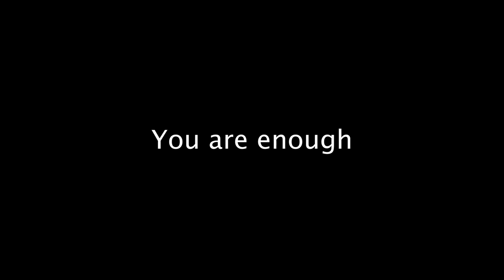😢 My Emotional Reaction to Ren X Chinchilla "How to be me"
🎥 Welcome to my latest video where I react to Ren and chinchilla's powerful song "How to Be Me." As someone with personal experience with depression and suicide, this emotional song really resonated with me.

😭 The lyrics and melody hit me hard, and by the end of the song, I couldn't hold back my tears. I even got a little worried that I might get the lens of the camera wet!

👩‍👧 Reflecting on my own experiences, I shared how losing my mother at a young age affected me and how being a mother myself now has given me more insights into my own struggles with depression.

🧠 Through gaining more understanding of my illness, I've also gained more powerful tools to help me cope. I'm proud to say that I haven't been depressed for about a year now, which is worth celebrating, especially considering how tough winters can be in Norway.

0:00 😢
0:07 Ren x Chinchilla "How to be me"
4:33 Getting so emotional 😢😢😢
4:57 I am not depressed...
7:55 He lost the fight
8:22 Despair, regret and sorrow
9:08 On Both Sides, Now. Suicide.
10:49 The big lie depression is telling us
11:18 I believed my daughter would be better off without me

Transcript edited with ChatGTP for easier readability:
Hey guys, just wanted to take a moment to interrupt all the sadness and let you know that I am not depressed. I just get really emotional when I listen to beautiful songs like this and connect to my past feelings and experiences, and reflect upon them. This is not how I feel at all times of the day. If you know me, this video can be hard to watch, but I just wanted to reassure you that I am fine. I am really good in my life, and I believe that all these experiences, the pain and hurt that I have had, has enriched my life in some way. However, I understand that this is not true for everyone. I have had comments from people who suffer from pain, either physical, mental, emotional, or all of the above, and to say that pain is shaping us into diamonds might seem a bit unfair because it's not the same for everyone.

Being on the other side of all the hurt and pain gives me the opportunity to be empathic, grateful for what I have now, and to know myself more. If you're still watching, I hope you enjoy the rest of the video. It's going to continue like this, and I'll tell you about my past experiences with depression, suicide, and how my depression played out as a mom.

The song in the video hit me really hard, especially knowing that they were performing it on the bridge where his friend lost the fight, and it's devastating. I have been on both sides of the fence. I have never been suicidal, but as a kid growing up with death close to my family, I have contemplated death a lot.

My mom died when I was six years old, and when she did die, it was due to depression. However, I don't want to say that she committed suicide because that insinuates that it was something she was willingly and purposefully doing while suffering from depression that was killing her. Depression can make one feel intense pain, and that alone can probably kill a person. The pain and heartbreak of knowing that you're hurting people can be unbearable.

When I was at my most depressed, my last period, I believed that my daughter would do better without me. I was at a point where I was imagining that I needed to convince myself and the world that I was so sick that I needed to be institutionalized. However, my daughter told me that she remembered when I told her that it would be better if I was gone, and it was painful for her to think about because that's not true. Even when I'm sad, she still wants me to be here.

My daughter is a wise little soul. When she was three years old, I had a breakdown in the living room, but I promised myself and my family that I wouldn't hide and lock myself away. I remember her coming to me and telling me that I wasn't very good at loving myself at that moment, and that's the essence of depression.

I think it's great that we can be more open and vulnerable, and music like the one that Ran and Chinchilla Hair are performing with so much feeling allows us to open up and really feel the emotions. This performance moves me a lot, especially Ren's face, which looks like a person in deep sorrow and loss.